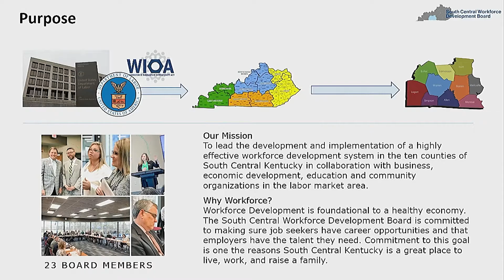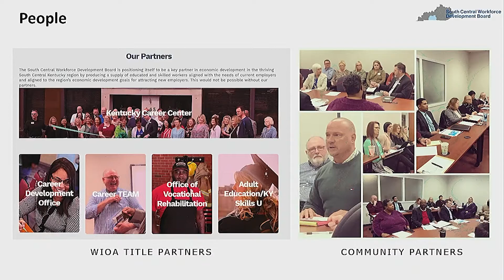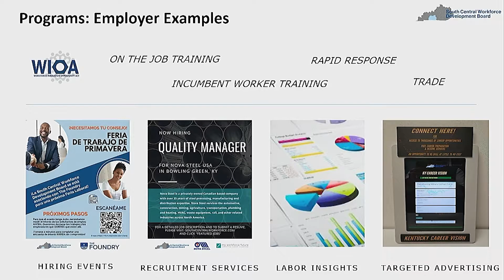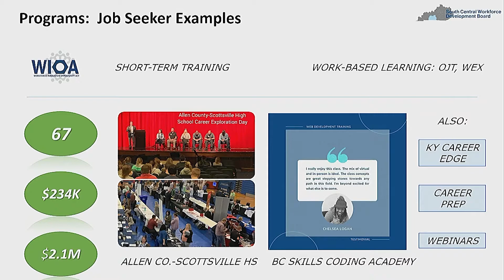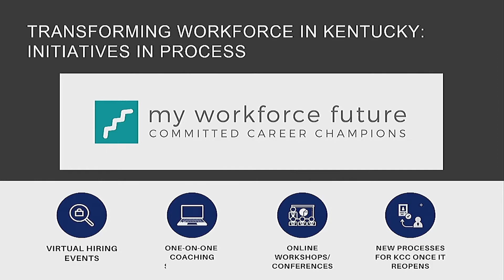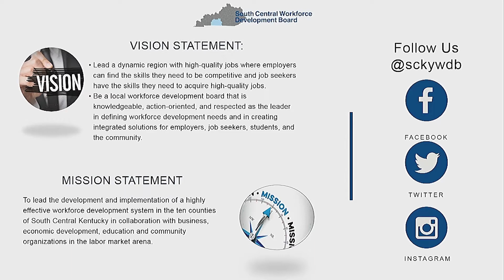03/02/2021 Board of Commissioners Meeting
The Bowling Green Board of Commissioners Regular Meeting from March 2, 2021.